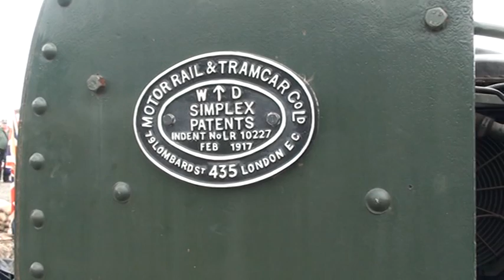Apedale Light Railway WW1 2014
Lymedale Valley Light Railway, Newcastle under Lyme - Tracks and Trenches day 12th September 2014